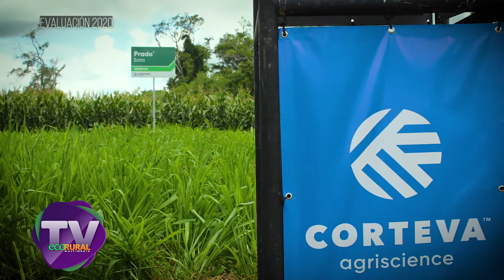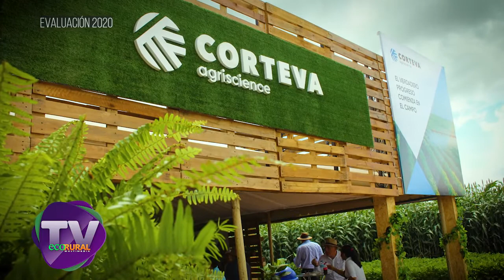BALANCE 2020 - CORTEVA AGRISCIENCE